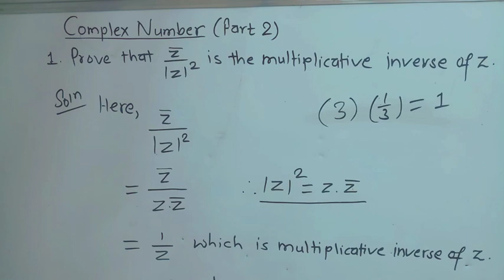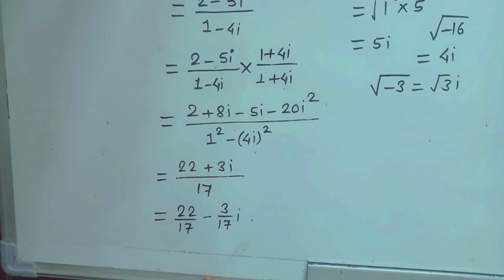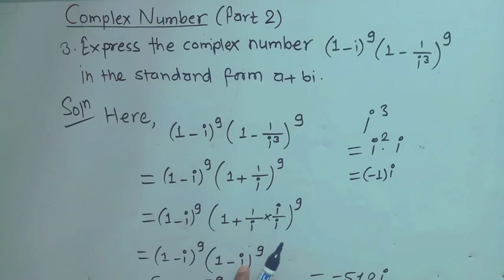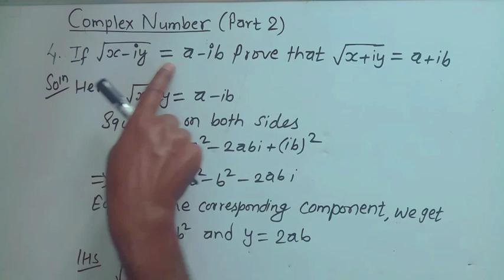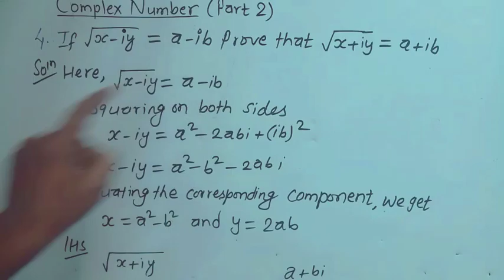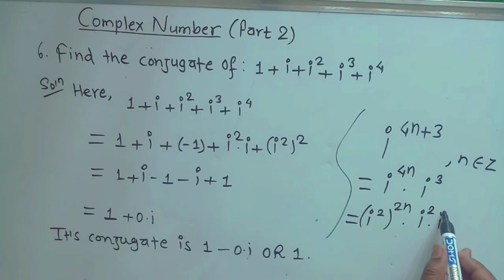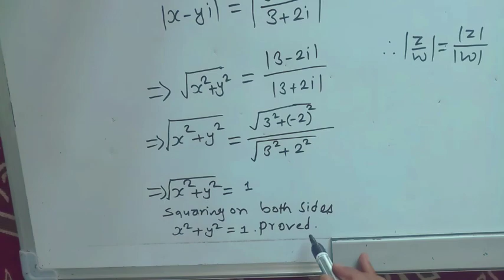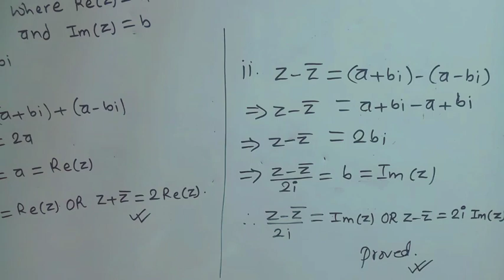02: complex number revision class 11 || complex number old is gold solution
complex numbers class 11 nepali, complex number revision class 11, complex number class 11 in nepali, complex numbers class 11 exercise 7.2
complex numbers class 11, complex numbers class 11 in nepali basic concept ,complex numbers class 11 square root, class 11 math complex number exercise, complex numbers class 11 miscellaneous exercise

What is complex number class 11?,
What is the formula of complex numbers?,
Which chapter is complex numbers class 11?,
Which chapter is complex number?,
complex numbers class 11 pdf,
complex numbers class 11 notes
complex numbers class 11 solutions
complex number class 11 khullakitab
complex number class 12 khullakitab
complex numbers class 11 teachoo
class 12 maths complex numbers solutions
complex number class 11 exercise